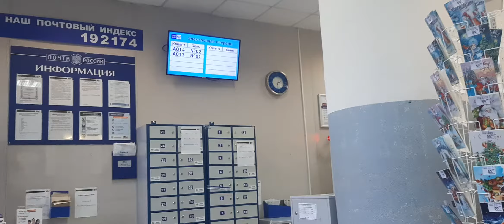28 ноября 2020 г.